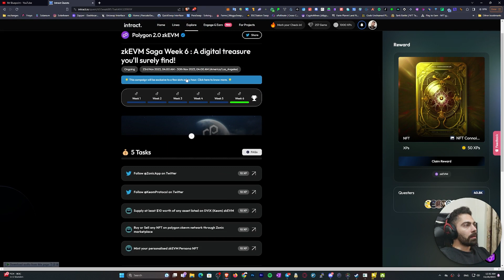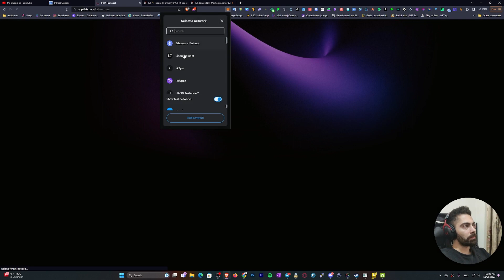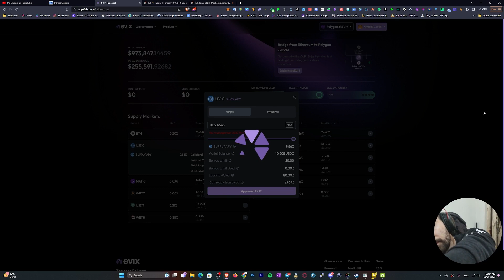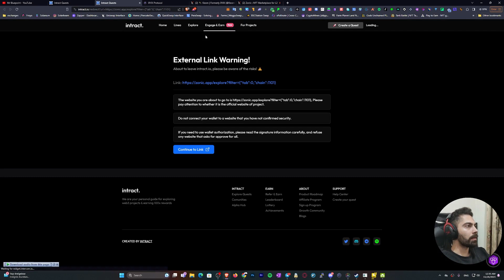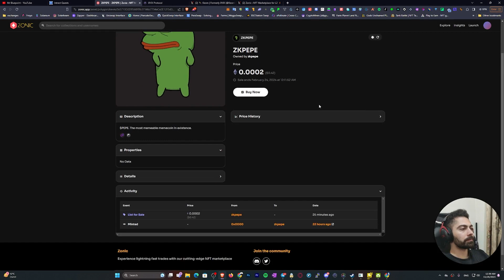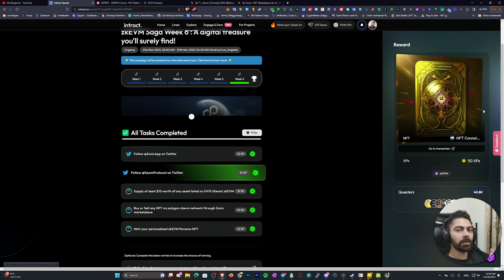ZKEVM Polygon Week 6 - ایردراپ هفته ششم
تو این ویدیو کمپین زد کی وی ام رو پوشش میدیم این کمپین 6 هفته است که هر هفته با انجام یه سری تسک میتونید ان اف تی دریافت کتید و نهایتا امتیاز جمع کتید که این امتیازها منجر به دریافت ایردراپ میشه

آدرس کانال تلگرام :
T.ME/MRBLUEPOINT

Title: Winter Night by Sakura Girl